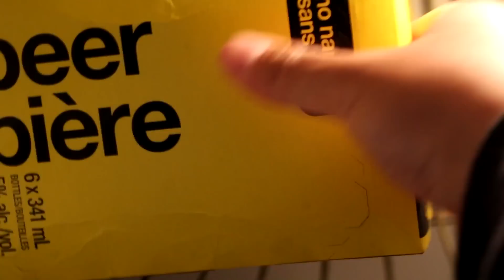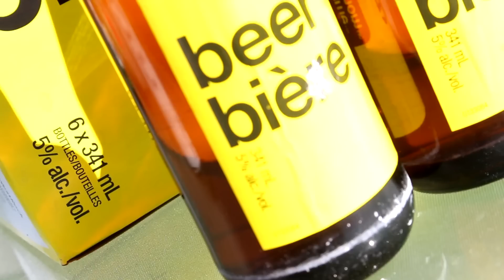Fathers Day NO NAME Beer Chug | how does cheap beer taste like?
Happy Fathers Day to every father in this world. Enjoy this one, never did a video with my dad before but here we go!